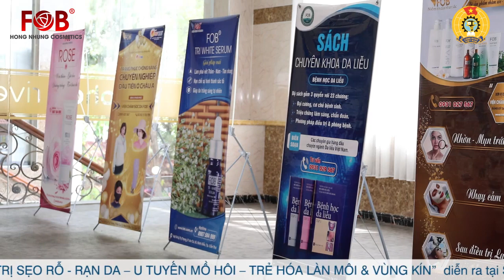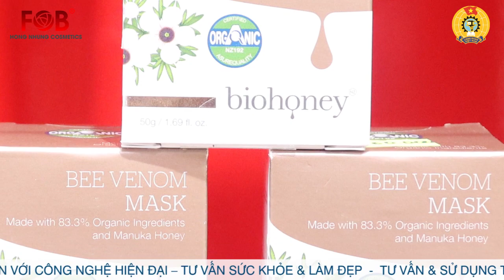Hội thảo Đẹp và Sức khỏe phụ nữ - "Hấp dẫn từ da - Không cần nước hoa" - Mỹ phẩm FOB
Công ty TNHH Mỹ phẩm Hồng Nhung phối hợp Công đoàn Viên chức TP Cần Thơ tổ chức Hội thảo ĐẸP & SỨC KHỎE PHỤ NỮ với chủ đề "Hấp dẫn làn da - Không cần nước hoa & Những tiến bộ công nghệ thẩm mỹ trong điều trị SẸO RỖ - RẠN DA - U TUYẾN MỒ HÔI - TRẺ HÓA LÀN MÔI - TRẺ HÓA VÙNG KÍN.
Thời gian: vào lúc 13h30 ngày 29 tháng 03 năm 2019
Địa điểm: Sảng B nhà hàng CB Diamonds Palace Cần Thơ
Địa chỉ: Số 45 đường Lê Lợi, Phường Cái Khế, Quận Ninh Kiều, TP Cần Thơ.
Theo dõi chi tiết về chương trình, Quý khách vui lòng truy cập
Published by FOB Beauty & Health
Đây là sản phẩm của FOB Beauty cấm sao chép, re-upload dưới mọi hình thức